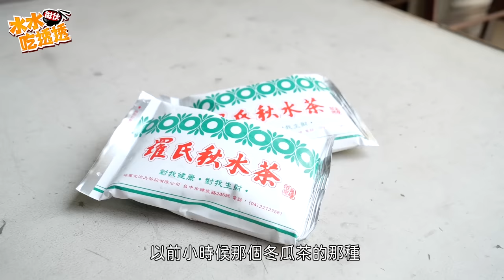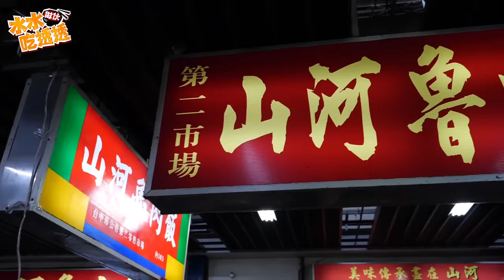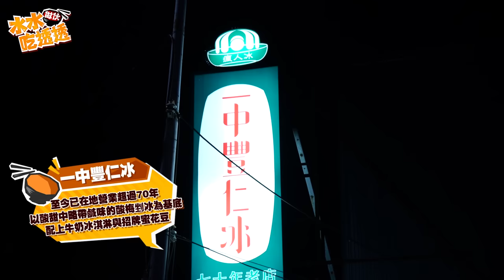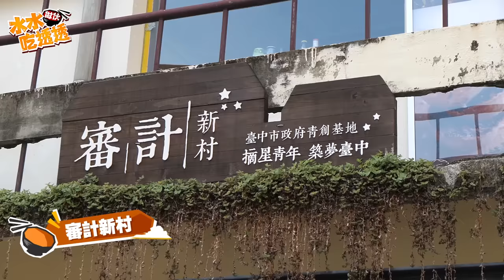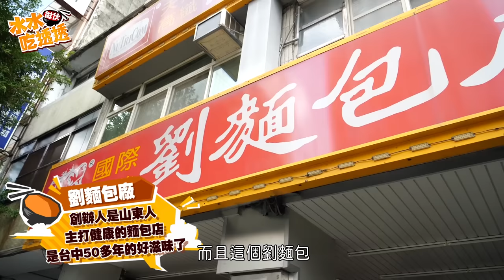【千千進食中】真的假的？！吃爆台中30道美食！水水做伙吃透透！(ft.啾啾鞋、蔡哥、丁丁、路路)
水水做伙吃透透 第二集來了！
這一次地點拉到台中市
收集了所有在地朋友的推薦及網路的資料
發現特色美食超多，像是麻薏、大麵羹等等的
真的不拍不知道 🤤

還有什麼市區美食覺得沒吃到很可惜的也可以留言分享給我🧡

謝謝這次所有幕前來賓、幕後工作人員以及協助單位
每次拍吃透透都動員超多人
希望臺灣在地美食熱起來吃起來 🧡

看完尬意就轉分享起來 (;´༎ຶД༎ຶ`)

特別來賓：蔡哥、啾啾鞋、丁丁、路路
企劃：千千、Nicky、菇菇、雅苓
製片：戶米
導演：菇菇
攝影：阿淵、威宇、偉祥、梅子
空拍：政勳、偉祥
收音：奕宏、Eva
場記：冠伶
執行：銀針、Adam、Nicky、雅苓
後製剪輯：阿ke、首都人
現場協力：莊智勳、周書賢、陳菡苓、 楊晨恩、洪佳良、朱睿麒、鄔兆威